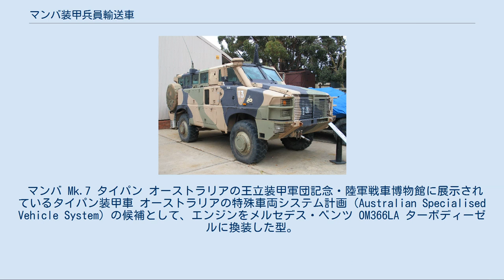マンバ装甲兵員輸送車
マンバ（Mamba）は、南アフリカ共和国のBAEシステムズ・ランドシステムズ OMCがブッフェル装甲兵員輸送車の後継としてウニモグをベースに設計した、四輪式の装甲兵員輸送車である。
 マンバ装甲車は、道路のインフラが貧弱であるか、全く整備されていない地域での運用を前提に設計されている。
見た目の形状はライトバンに似たものとなっている。
 また、1970-80年代に南アフリカ共和国が設計した装甲兵員輸送車に共通する特徴として、対戦車地雷の爆風を車体の左右に逃がすために車体底部をV字型にしている。
 アパルトヘイト政策廃止後は南アフリカ共和国の主要な輸出商品の1つとなり、世界各国でPKO任務などに投入されている。
 マンバ Mk.1 初期型。
足回りは2x4。
 スプリングバック Mk.1 改修型。
 リーバ Mk.1 ICP社による改修を受けた型。
 プーマ エンジンと駆動系をトヨタ・ダイナ 7-145の物に更新した型。
 マンバ Mk.2 足回りを4x4に変更した型。
 マンバ Mk.2 EE エストニア陸軍向けに生産された型。
 マンバ Mk.2 SW スウェーデン陸軍向けに生産された型。
 コマンチ SWB 前後の車輪の間隔を短縮した型。
操縦士も含め、7名が搭乗可能。
 セイバー 車体後部を貨物区画に変更した型。
車体前部のキャビンには4名が搭乗可能。
 アルビス4 イギリス陸軍向けにアルビスUK社がライセンス生産した型。
 アルビス8 コマンチ SWBのライセンス生産型。
 RG-31 TFM社が再設計した型。
 ロマド Sandock Austral社による改修型。
 リーバ Mk.2 ICP社による改修を受けた型。
エンジンをカミンズ社製のものに換装した型。
 スプリングバック Mk.2 改修型。
 マンバ Mk.3 エンジンをメルセデス・ベンツ 321Nに変更した型。
 リーバ Mk.3 ICP社による改修を受けた型。
 マンバ Mk.3 エンジンをメルセデス・ベンツ 321Nに変更し、B7装甲を搭載した型。
 マンバ Mk.5 エンジンをイヴェコ ユーロ3に変更した型。
 マンバ Mk.7 タイパン オーストラリアの王立装甲軍団記念・陸軍戦車博物館に展示されているタイパン装甲車 オーストラリアの特殊車両システム計画（Australian Specialised Vehicle System）の候補として、エンジンをメルセデス・ベンツ OM366LA ターボディーゼルに換装した型。
ブッシュマスター装甲車に敗れる。